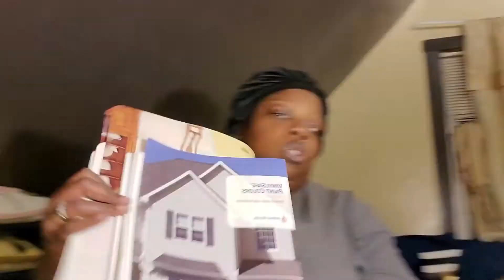A Little Cleaning Motivation